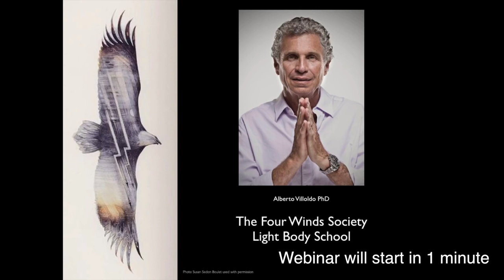RETURN of the MAGICIANS - Alberto Villoldo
Alberto Villoldo discusses the importance of coming together in community and how you can become part of the revolution of consciousness.

ABOUT ALBERTO VILLOLDO
By his mid-20s Alberto Villoldo was the youngest clinical professor at San Francisco State University. He was directing his own laboratory, the Biological Self-Regulation Lab, investigating how energy medicine and visualization could change the chemistry of the brain. Anthropological stories hinted that there were people around the globe who claimed to know such things, including the Inka in Peru, the few remaining "shamans" in today's modern civilization.
For more than 10 years, Alberto Villoldo trained with the jungle medicine people. Along the way, he discovered that his journey into shamanism had actually been guided by his personal desire to become whole. Over the course of two decades with the shamans in the jungles and high mountains of the Andes, Alberto Villoldo would discover that we are more than flesh and bone, that we are absolutely fashioned of Spirit and light.